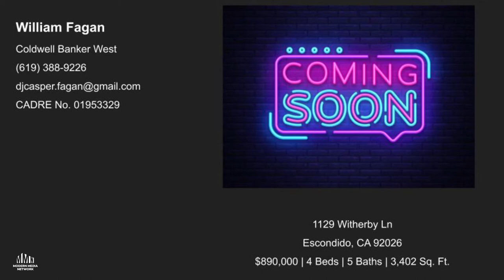William Fagan- 1129 Witherby Ln.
$890,000 | 4 Beds | 5 Baths | 3,402 Sq. Ft.

William Fagan
Coldwell Banker West
CADRE No. 01953329